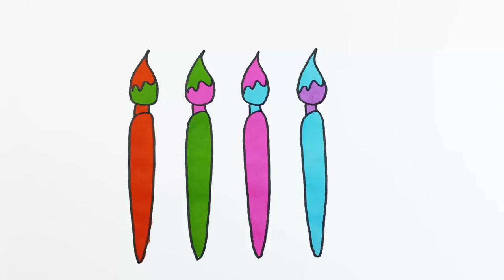How To Draw And Color Paint Brushes for Kids | Learn Colors for Kids | video for kid